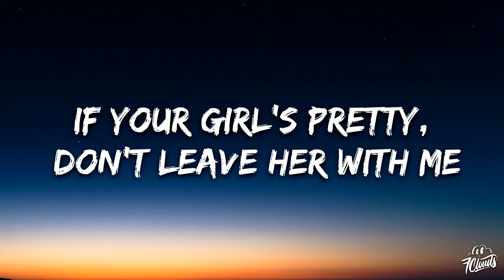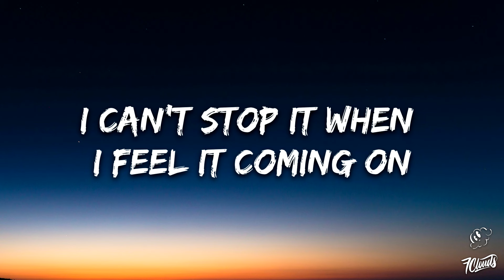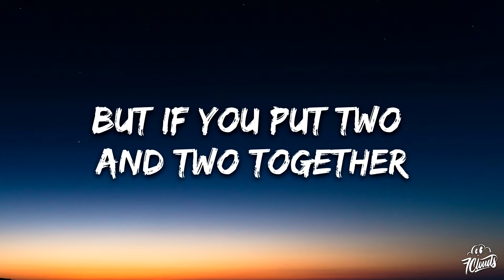G-Eazy - Lady Killers III (Lyrics)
🎤 Lyrics: G-Eazy - Lady Killers III

[Hook]
Man, I'm a lady killer, if I want her, I'ma steal her
So if you don't know by now, then you should probably get familiar (Get familiar)
So if you don't know by now, then you should probably get familiar (Enough, hey)

[Verse 1]
I'm still hip-hop's Jack Nicholson, I'm hip-hop's James Dean
Ain't shit changed since my first album, I still say what I mean
If your girl's pretty, don't leave her with me, don't make me ruin your dreams
Don't make me time machine, I'll take y'all back to 2014
These things really happen, yeah, oof
You're not wrong for being paranoid, if I met your girl, I might swoop
Since the first album I made it clear, if it happens, this ain't no fluke
Everything I say is the truth
Make her disappear just like poof, then she's gone
She wanna fuck, that's the same energy I'm on
Still getting paid off a decade old song

[Verse 2]
Late nights till the sun arise
Living every dream money buys
Feeling like I lived a hundred lives
In the double R that my butler drives
Telling me she curved a hundred guys
Just to be with me, I'm unsurprised
Her and I both know it's time
When she looks at me with them "fuck me" eyes
Buying bottles when it's time to rip
Most of y'all can't afford a sip
Ten bands not including tip
Could taste Bogota when I kiss her lips
Know your friends won't believe you're here
But please all I ask is don't take a pic
Baby, this ain't no normal night
And, baby, this ain't no normal dick
Don't kiss and tell, I'm no gossiper
But if you put two and two together
There's a decent chance that I got with her
Decent chance it was not just her
If I stirred the pot, there'd be a lot to stir
You'd have to sign a long NDA
If I told you who these belt notches were, I mean—

[Bridge]
So if you don't know by now, then you should probably get—